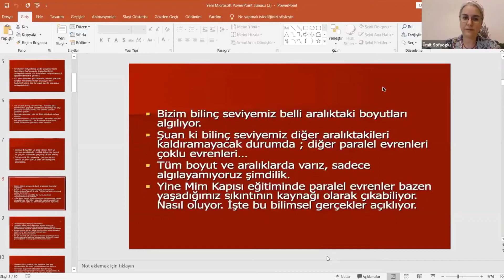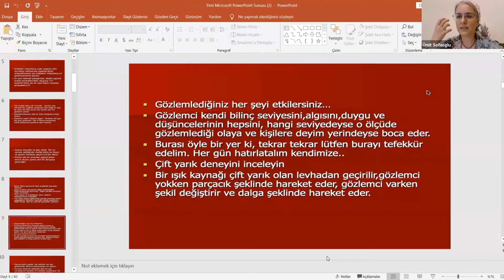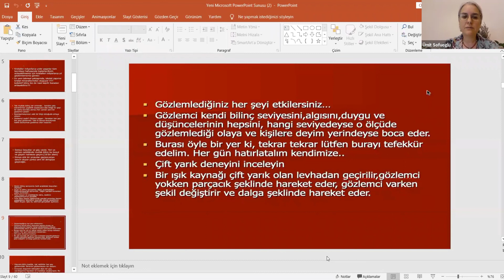Gözlemlediğiniz her şeyi etkilersiniz.